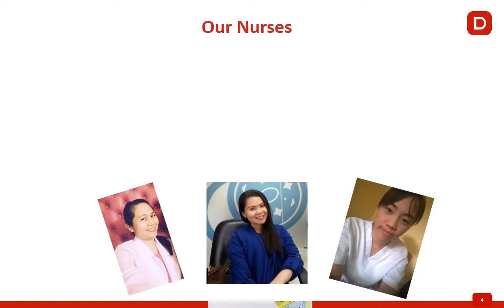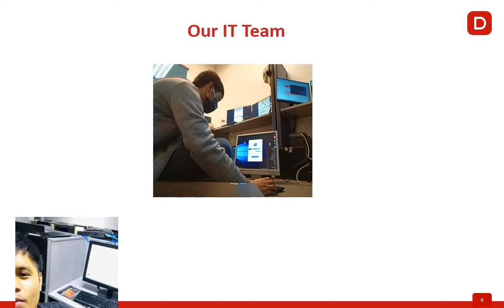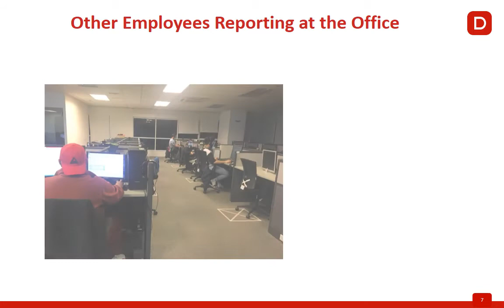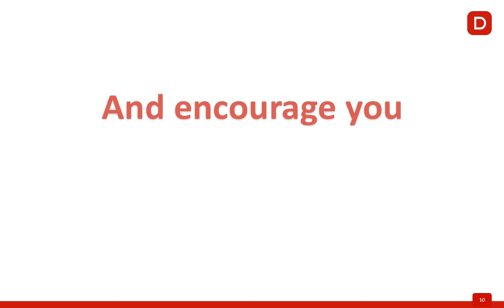Thank you Datamatics' Frontliners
A simple tribute to Datamatics' CoVid Heroes.